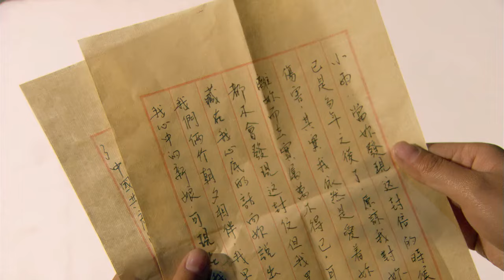【悬疑谍战剧】血色营救 50 | 王牌特工于和伟为救人自愿进入敌方监狱，携手冷艳军医王丽坤，与敌人展开一系列斗智斗勇的营救行动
结束了艰苦的八年抗战，古老的中华大地却并未摆脱战火的烧灼，百姓们随即又迎来了决定民族未来的国共内战。为了取得战事的主动性，国共双方都进行着紧锣密鼓的准备，而各种情报战更是在硝烟的掩盖下悄悄进行着。西南边陲，国民党特务组织“灰衣社”正在研发一种大规模杀伤性武器，而代号“小猫”毒气专家兼共产党员刘明义也被特务抓获，投入臭名昭著的秘密监狱白山馆。为了阻止杀伤性武器对我党我军的伤害，我党高层终于派出潜伏于国民党内部的高级特工——重庆军需处中校副处长张海峰（于和伟 饰）执行营救。肩负着重任，张主动暴露身份，被敌人投入白山馆。在此后的日子里，他将面临常任难以想象的折磨与考验……